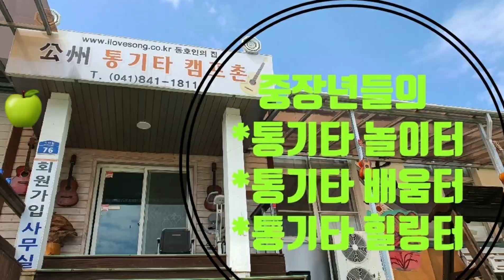[통캠밥상] 고등어구이 점심🐟🐟회원들끼리. 기타치고 노래하고 밥해먹고...